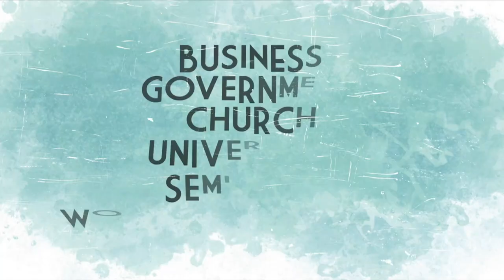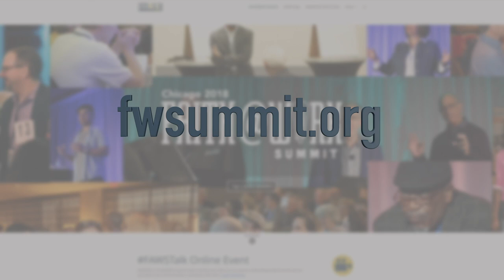Carpe Diem: Claiming Every Day for God - John Perkins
John M. Perkins was born into Mississippi poverty, the son of a sharecropper. He fled to California when he was 17 after his older brother was killed. Although Dr. Perkins vowed never to return, in 1960, after he accepted Christ, he returned to his boyhood home to share the gospel of Christ with those still living in the region. He summarizes his philosophy of Christian ministry in the “three Rs”—Relocation, Redistribution and Reconciliation. Perkins’ Christian witness includes economic development, healthcare, voter registration, and so many other things from the early days of his faith journey. Dr. Perkins believes that “the best welfare program is a job.” He is one of the leading evangelical voices in grassroots economic development in at-risk communities and is the Co-founder of the Christian Community Development Association. Despite dropping out of school in the third grade, Dr. Perkins is an author, international speaker, and teacher on issues of racial reconciliation, leadership, and community development. For his tireless work, he received honorary doctorates from thirteen universities.